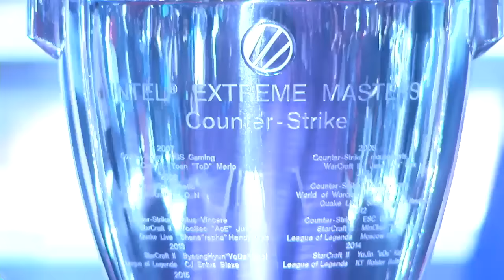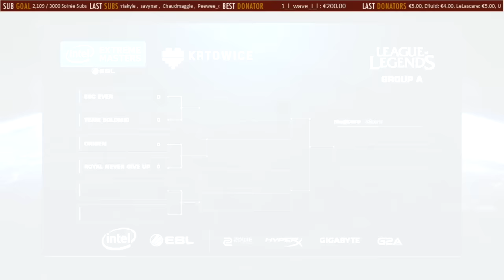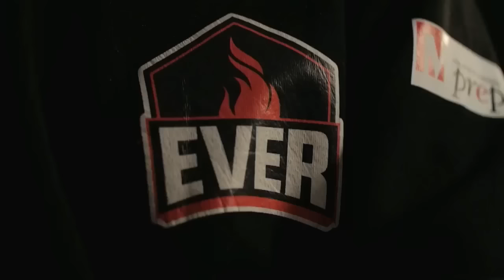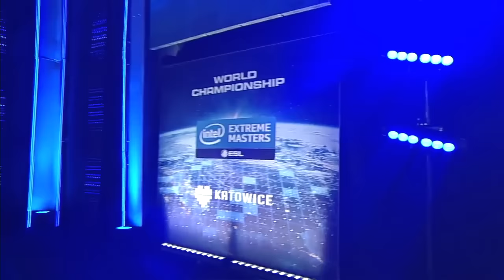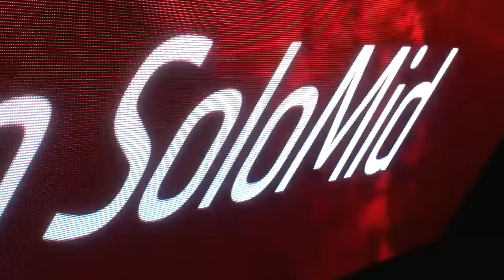Preshow - IEM Katowice Day 1 - Groupe A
• IEM Katowice • Day 1 • Preshow •